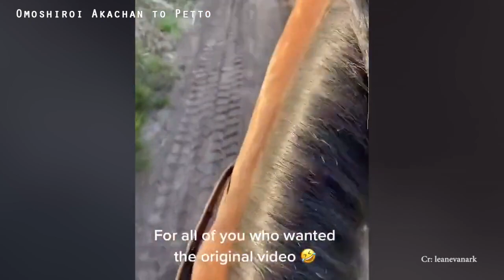面白い馬の動画 笑わないでください🐴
「Omoshiroi Akachan to Petto」によって作成されました。
見てくれてありがとう  ！ この動画が気に入ったらシェア＆コメントしてください！

「かわいい猫」 笑わないようにしようとしてください 🐱 最も面白い猫の映画